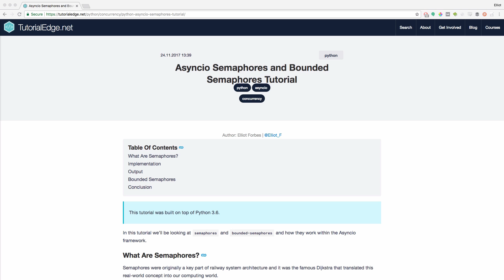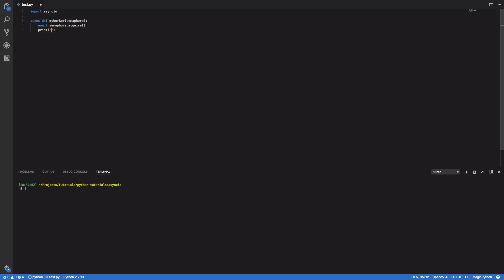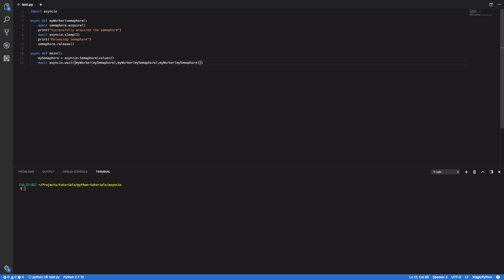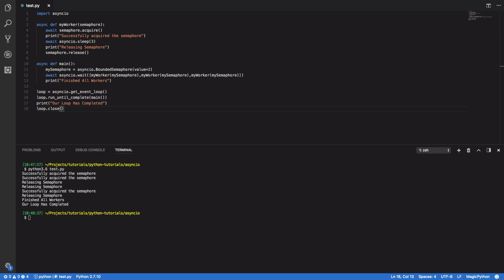Python Asyncio Semaphores and Bounded Semaphores Tutorial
👨‍💻 For the price of a ☕ every month, sign up and gain access to a growing list of premium courses on my

Hi Everyone, in this tutorial we will be covering both semaphores and bounded semaphores and how you can use them in your Asyncio based Python applications.